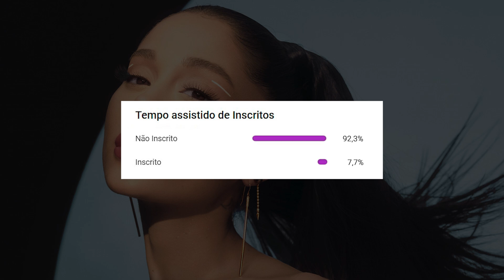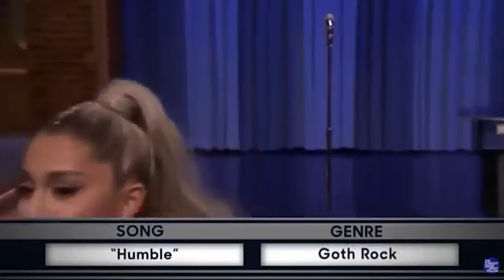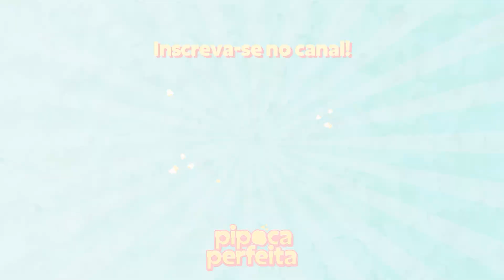ARIANA GRANDE - Melhores Momentos, The Voice e muito mais | Pipoca Perfeita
Dica Pipoca Perfeita: mais de 5000 horas de conteúdo pra você assistir no UOL Play. Tem séries, desenhos, filmes, reality shows e muito mais! Tudo em um só lugar.
Quem aí tava com saudades dos vídeos da Ariana Grande aqui no canal? Por isso trouxemos um compilado dos melhores momentos da nossa jurada do The Voice preferida 💜

Agora estamos no Kwai! → @Pipoca Perfeita